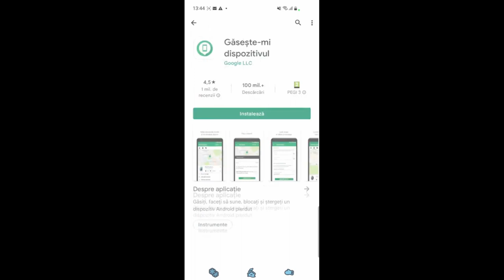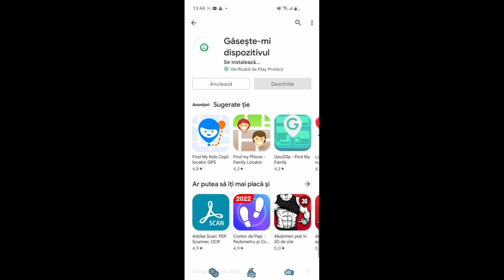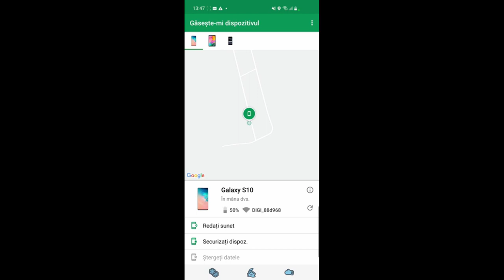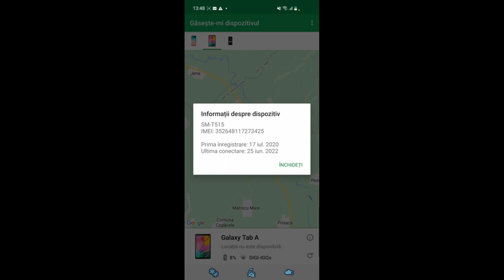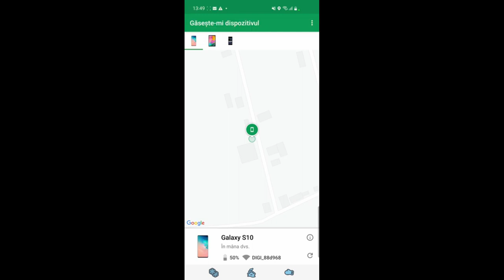Aplicația mobilă Găsește-mi dispozitivul